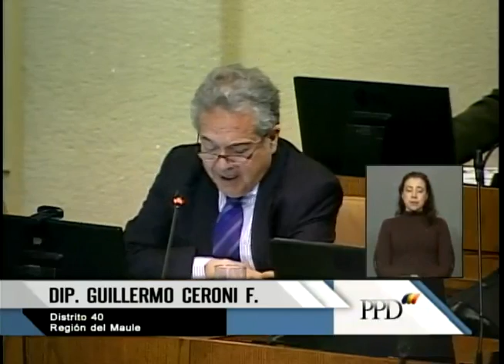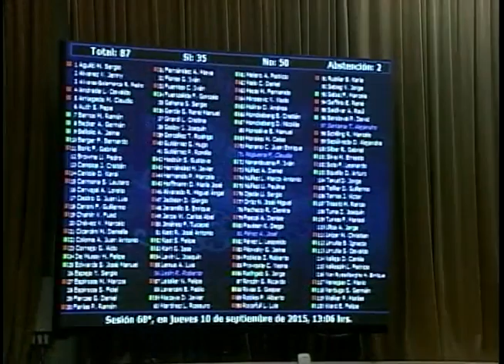Sesión de Sala N°68 10 09 2015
Más información